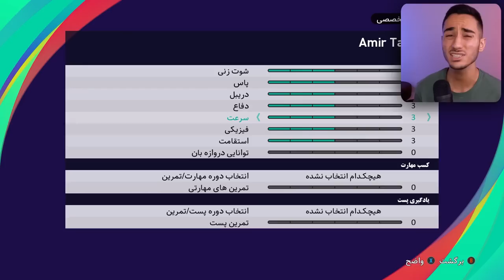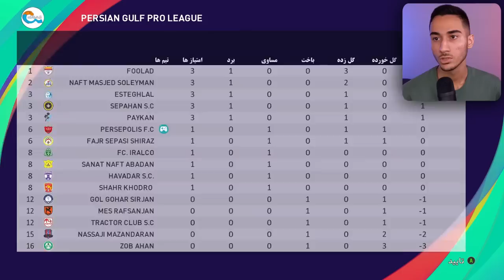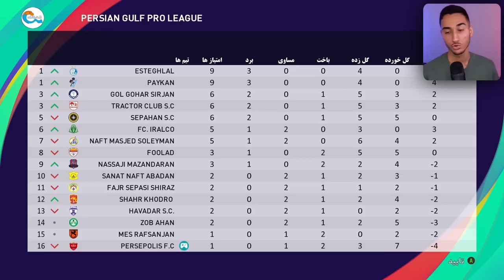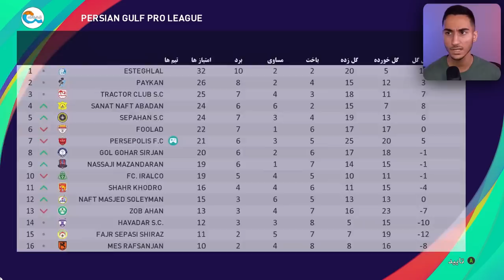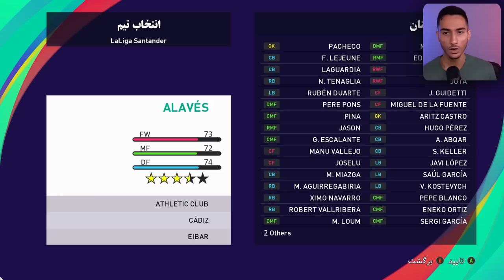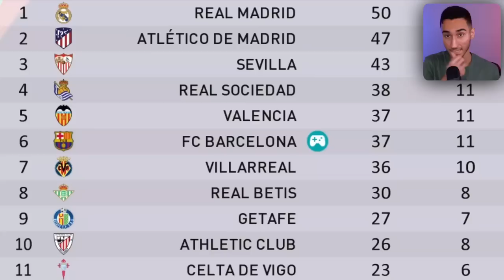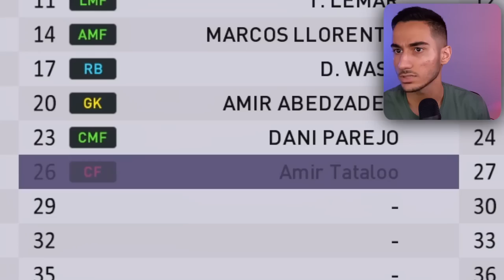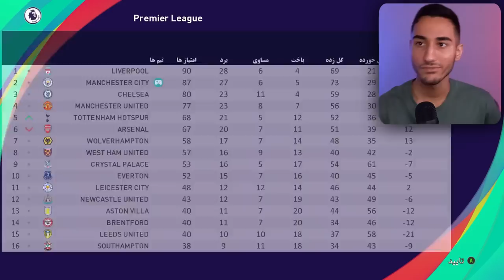امیر تتلو رو توی PES 21 ساختم😱🔥(فیس واقعی)😮و باهاش رفتم بیکام لجند🇮🇷😍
امیر تتلو رو توی PES 21 ساختم😱(فیس واقعی)😮و باهاش رفتم بیکام لجند😍🇮🇷🔥 . امیرحسین مقصودلو . تتلو کنسرت . امیرتتلو . امیر تتلو . ایران . امیر تتلو رو توی PES 21 ساختم😱(فیس واقعی)😮و باهاش رفتم بیکام لجند😍🇮🇷🔥